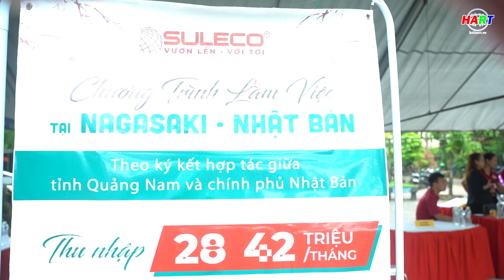Hội An tổ chức Ngày hội việc làm và khởi nghiệp lần thứ 4 năm 2023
Thực hiện: Đỗ Huấn - Minh Vũ
PTV: Thu Ly